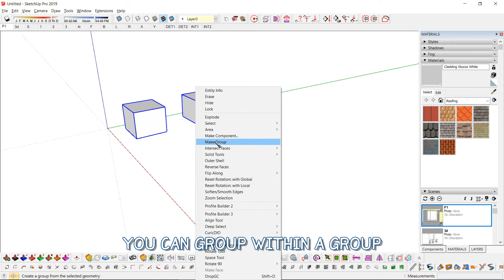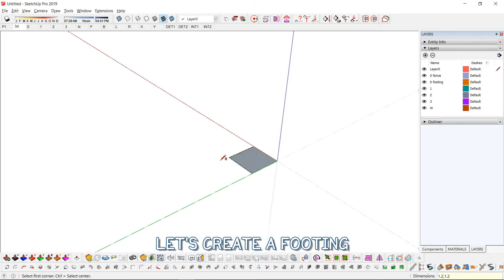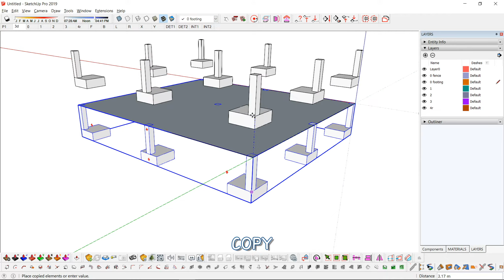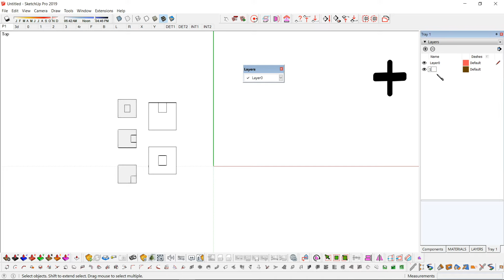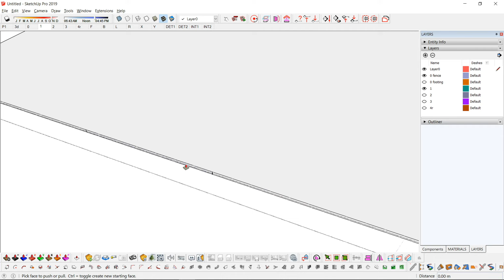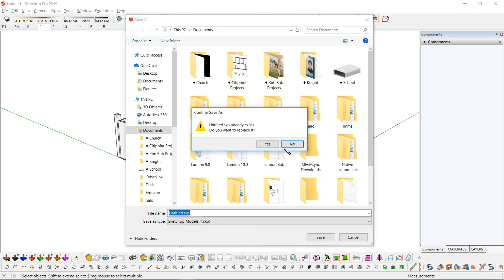Sketchup Modelling Tutorial 3 - Groups, Layers, Components